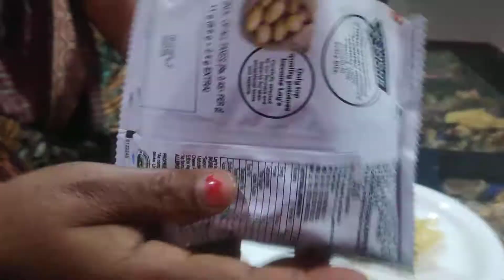₹5 की चिप्स के पैकेट में देखिए कितनी चिप्स निकलती है 👍👍👍👍👍👍💕 लाइक सब्सक्राइब प्लीज 💕💕